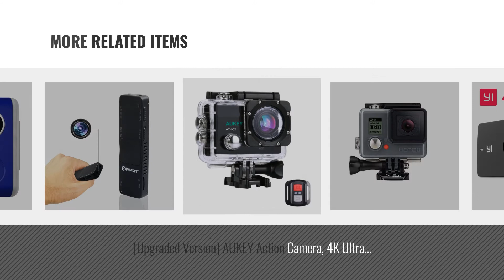Body Mounted Cameras [2018 Best Sellers]: YI Discovery Action Camera, 16MP Real 4K WiFi Sports Cam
New! 2019 Black Friday / Cyber Monday Body Mounted Cameras Deals and Updates.

Black Friday / Cyber Monday YI Discovery 4K Action Camera 8MP WiFi 2.0' LCD Touchscreen with150 Wide Angle Sports Cam by YI

Black Friday / Cyber Monday DROGRACE WP200 Sports Action Camera Video Camera Waterproof Digital Cam Car Dash Cam Full by DROGRACE

Black Friday / Cyber Monday Garmin Virb Ultra 30 Action Camera by Garmin

Black Friday / Cyber Monday GoPro Camera HERO+ LCD HD Video Recording Camera by GoPro

Black Friday / Cyber Monday YELIN 1080P Full HD 2.0 inch LCD Screen Waterproof Sports Action Camera Cam DV 5MP DVR by YELIN

Black Friday / Cyber Monday AUKEY Action Camera, 4K Ultra HD Waterproof Underwater Sports Camera with 170 Degree by AUKEY

Black Friday / Cyber Monday Hidden Spy Camera, Corprit USB Rechargeable Spy Cam Video Recorder Security Camera by corprit